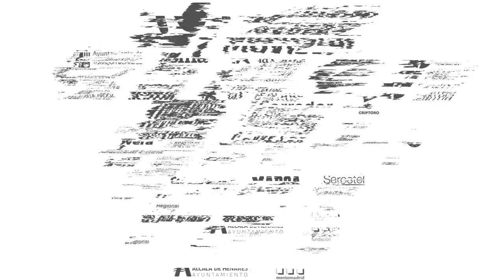GIRA MOVISTAR MEGACRACKS | Colegio Sagrado Corazón de Jesús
Los niñ@s vivieron una jornada apasionante y llena de diversión a la vez que aprendieron los valores del deporte en la Gira Movistar Megacracks que se realizó en el Colegio Sagrado Corazón de Jesús.

Temporada 2020/21|Megacracks